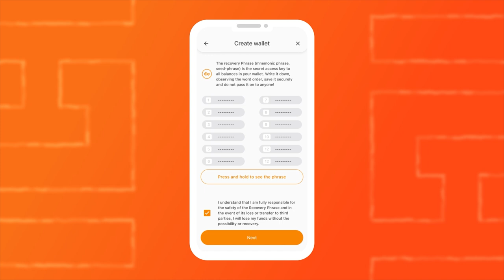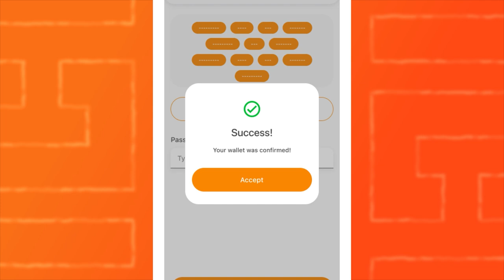SMART Wallet: cómo crear y activar la billetera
¡Bienvenido a SMART Wallet, la billetera de criptomonedas de nueva generación! En esta guía le mostraremos cómo crear su primera billetera en SMART Wallet: desde la descarga de la aplicación en App Store o Google Play hasta la instalación y activación de la billetera en su smartphone.

¡Le deseamos un trabajo agradable!